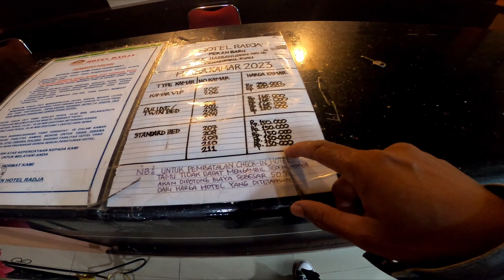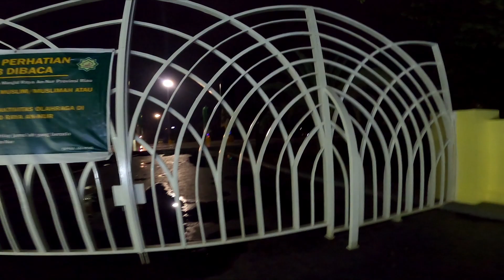Ep5.Ride indonesia dumai ,pekan baru,bukit tinggi, padang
Kota Dumai ialah sebuah kota di Provinsi Riau, Indonesia, 188 km dari Kota Pekanbaru. Kota Dumai merupakan kota kedua terluas di Indonesia selepas Manokwari ...